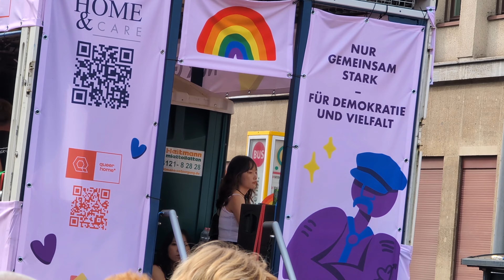Christopher Street Day Berlin 2024 🌈 | Street Parade Highlights | 4K HD | CSD 🇩🇪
Experience the vibrant energy and celebration of Christopher Street Day in Berlin on July 27, 2024! Join us as we dive into the colorful parade, showcasing the best moments, stunning costumes, and powerful messages of love and equality. Don't miss out on this unforgettable event that brings the LGBTQ+ community and allies together in the heart of Berlin.